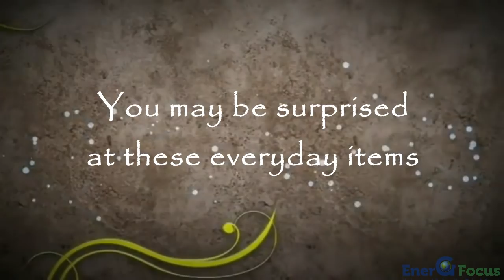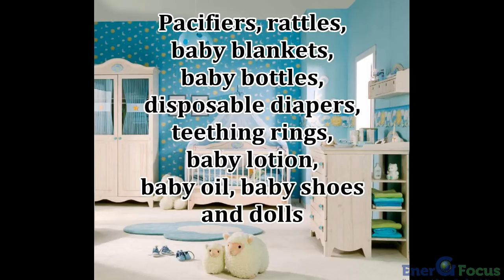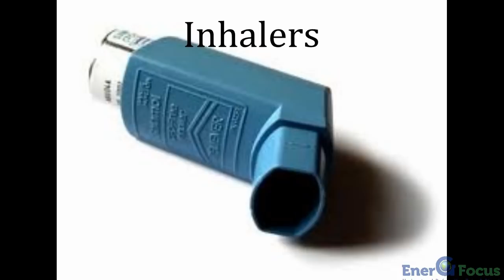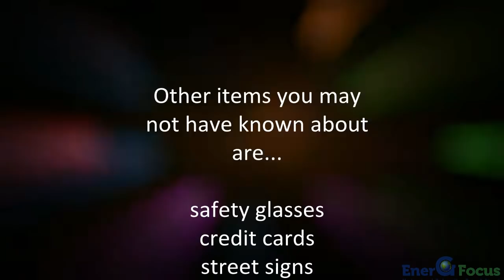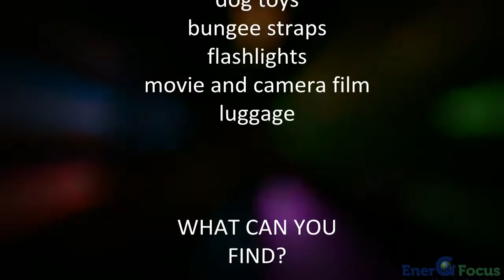Everyday Petroleum-based Products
Did you know that last year 36% of our energy consumption came from petroleum? What petroleum-based items do we use on a daily basis? Sneakers, bubblegum, bath soap and sweaters? These are only a few things made from petroleum. Watch this video and find out more!